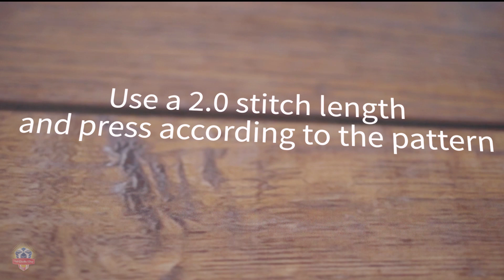Patchwork Quilt Along Block 5 - Homestead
Watch the video for step-by-step assembling the Homestead block from our Patchwork Quilt Along. Be sure to donate to Make A Wish after downloading the pattern.